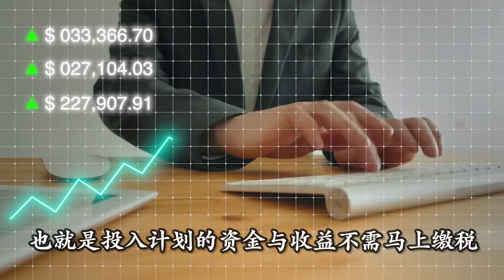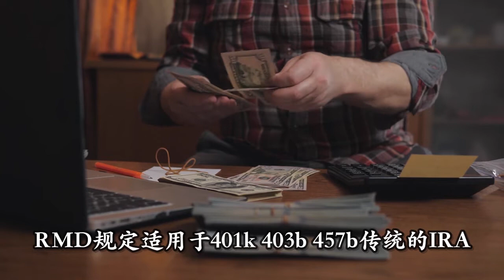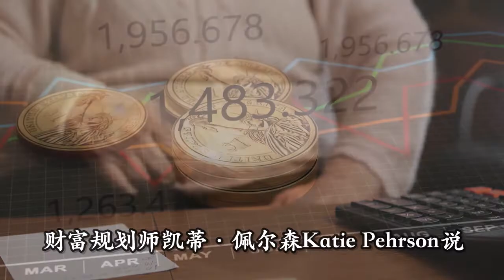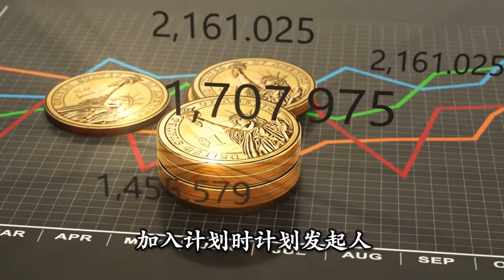🔥🔥在美国退休养老❗ 忘了领退休金会被罚款❗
您知道在70岁半（70岁又6个月）以后，每年没有从401k计划与个人退休账户（IRA）中提领足额的储蓄，可能会被罚款吗？

美国的退休制度，跟大部分主流国家一样，采取“养老三支柱模式”。第一支柱为法律强制的公共养老金，第二支柱为企业个人共同负担的职业养老金计划。第三支柱则是个人的养老储蓄。

在美国，第一支柱即是社会安全税（Social Security Tax）所支应的退休金。大部分的人只要工作时间累积10年，就能获取足够的点数，在退休后领取退休金。领到的金额与工作年资与终生收入有关。
美国的退休制度，跟大部分主流国家一样，采取“养老三支柱模式”。（Fotolia）
第二、第三支柱，即是401(k)退休福利计划，以及民众可自行选购的个人退休账户（IRA）。这两类计划，都是定额缴纳、长期投资的“退休投资账户”，除了特殊情况外，原则上要等退休后才能提领。并且，为鼓励国民提早为退休做准备。国家也为这类计划，提供缓税（tax-deferred）优惠，也就是投入计划的资金与收益，不需马上缴税，可延缓至领取的那一天再课税。

RMD规定是什么？

由于退休账户的资金，要等到提领时国家才能课税，并确保投资所得为储户享有，所以有RMD（Required Minimum Distribution)的规定，即强制最低提款的规定。

国税局要求储户，一旦年满70岁，隔年4月1日前至少必须领取一定金额。之后，每年12月31日都必须完成提款要求。举例：如果您在2019年满70岁，2020年4月1日前必须提取第一次金额。

RMD规定适用于401(k)、403(b)、457(b)、传统的IRA，以及SEP、SARSEP、SIMPLE IRA和Roth 401(k)等计划。不过，罗斯个人退休账户（Roth IRA）是个例外，Roth IRA存入账户的资金，已预先课税，59岁半以后即可自由取出，也没有70岁半强迫取出的要求，同时，只要符合相关继承规定也可以给子女继承。

RMD要领多少？

弄清您该领多少钱可能很复杂。 个人理财网站NerdWallet的退休和投资专家奥谢（Arielle O’Shea）表示，这必须考量去年年底的账户余额，除以国税局的平均寿命统计表。

在NerdWallet网站上有一个计算器，可以协助您计算出RMD，也可以请理财顾问帮您计算，或是寻求IRA管理员的帮助，请他们设置领取时间表。

如果您有多个IRA，则需要将它们全部加起来以确定RMD总额，但是您可以只从一个账户中，提取所需的提款。不过，如果您有多个401(k)账户，通常必须从每个账户中提取款项。

忘了领RMD该怎么办？

如果违反RMD规定，国税局将向未提取的金额征收50％的税金。例如，您本来该领2万美元，若是只领1万美元，将面临5000元的税金。因此，搞清楚领取的金额，并按时完成是很重要的。

财富规划师凯蒂·佩尔森（Katie Pehrson）说，加入计划时，计划发起人应该每年为您提供1099-R表格。她说，在表格中应详列退休金、年金、退休或利润分配计划、IRA等详细信息，且应包含您需要向国税局报税时所需的资讯。

如果忘了按时领取RMD，退休储蓄专家埃德·斯洛特（Ed Slott）说，您必须提交5329表格，并简要说明为什么您错过了领取时间。如此一来，将有可能避免严厉的罚金。

但是要尽快处理，斯洛特提醒：“发现错误后，必须尽快修正。”◊
# 退休 RMD # IRA # 退休金